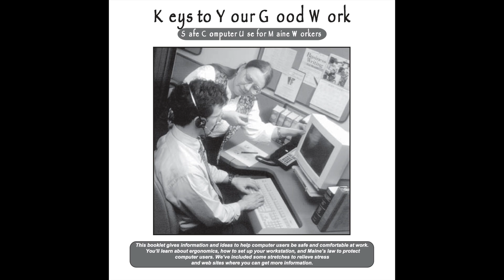How HR Should Deal with the Wild World of Laws Outside Your State - Lawyers Talk Off The Clock Ep 73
Miller Johnson attorneys Rebecca Strauss and Sarah Willey discuss some of the odd and important laws employers need to keep in mind if they employ workers from other states or cities.